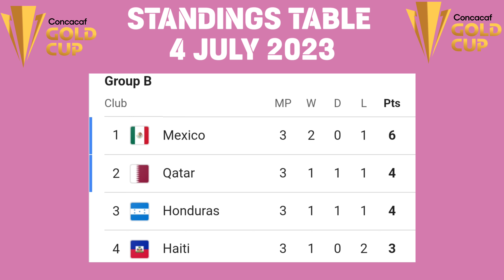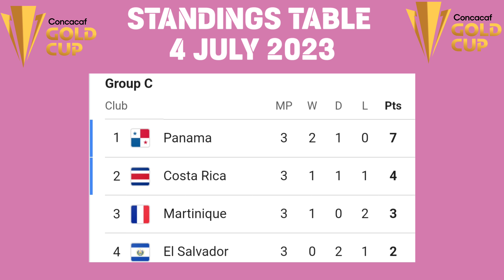Concacaf gold cup 2023 update today • Standings table and team qualified quarter finals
The following are the results and standings of the Concacaf Gold Cup 2023, along with the teams that have qualified for the quarter-finals.

   Results of today's match, Tuesday 4 July 2023.

 Group C.
 Costa rica won 6 4 vs Martinique.
 Panama draw 2 2 vs El Salvador.

 Group D.
 Canada wins 4 2 vs cuba.
 Guadeloupe lost 2 3 vs Guatemala.

   Group A standings table.
   The United States of America and Jamaica leads with a collect of 7 points.
   The United States of America and Jamaica qualified for the quarterfinals.

   Group B standings table.
   Mexico leads with a collection of 6 points, followed by Qatar and Honduras with 4 points.  Mexico and Qatar qualified for the quarter-finals.

   Group C standings table.
   Panama leads with 7 points, followed by Costa Rica with 4 points.  Panama and Costa Rica qualified to the quarter-finals.

   Group D standings table.
 Guatemala leads with 7 points, followed by Canada with 5 points.  Guatemala and Canada qualified for the quarter finals.